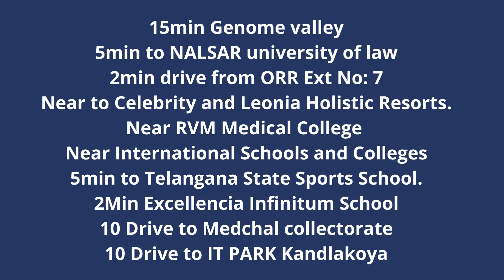44 Lacs* 2 BHK Flats @ Shamirpet, Hyderabad, Ready to Move, HMDA RERA, 50Mts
@Shamirpet. (Hyderabad)
HMDA RERA Approved Project

 No of Floors: Ground+5floors
 Total No of Flats: 35
 Total Red Brick
 Facings: East and West.
 Flats Size: 1020sft (2BHK) – 1410sft (3BHK)
 24/7 Security
 50mtrs drive from Rajiv Rahadhari, Karimnagar Highway
 Siddipet Highway
 15min Genome valley
 5min to NALSAR university of law
 2min drive from ORR Ext No: 7
 Near to Celebrity and Leonia Holistic Resorts.
 Near RVM Medical College
 Near International Schools and Colleges
 5min to Telangana State Sports School.
 2Min Excellencia Infinitum School
 10 Drive to Medchal collectorate
 10 Drive to IT PARK Kandlakoya

Payment: - Rs 4299/- per SFT